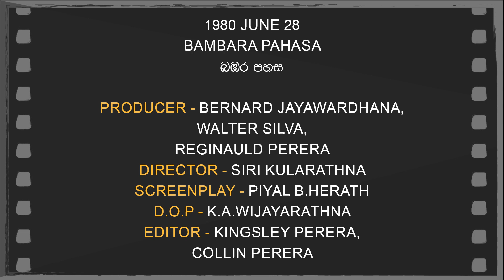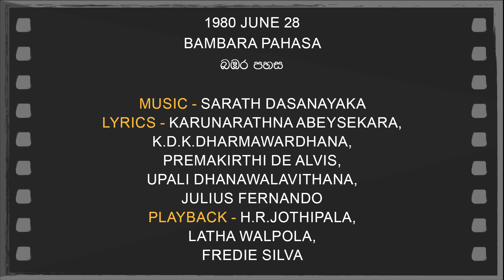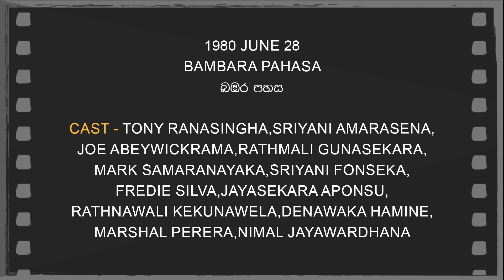Daily Movies 1980 JUNE 28 BAMBARA PAHASA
1980 JUNE  28
BAMBARA PAHASA
බඹර පහස
PRODUCER-BERNARD JAYAWARDHANA,WALTER SILVA,REGINAULD PERERA
DIRECTOR-SIRI KULARATHNA
SCREENPLAY-PIYAL B.HERATH
D.O.P.-K.A.WIJAYARATHNA
EDITOR-KINGSLEY PERERA,COLLIN PERERA
LYRICS-KARUNARATHNA ABEYSEKARA,K.D.K.DHARMAWARDHANA,PREMAKIRTHI DE ALVIS,UPALI DHANAWALAVITHANA,JULIUS FERNANDO
PLAYBACK-H.R.JOTHIPALA,LATHA WALPOLA,FREDIE SILVA,
CAST-TONY RANASINGHA,SRIYANI AMARASENA,JOE ABEYWICKRAMA,RATHMALI GUNASEKARA,MARK SAMARANAYAKA,SRIYANI FONSEKA,FREDIE SILVA,JAYASEKARA APONSU,RATHNAWALI KEKUNAWELA,DENAWAKA HAMINE,MARSHAL PERERA,NIMAL JAYAWARDHAN